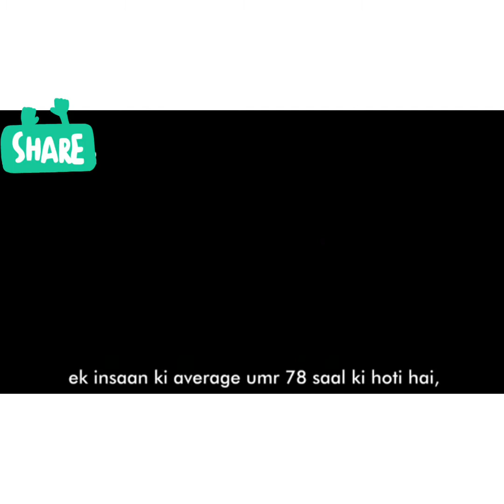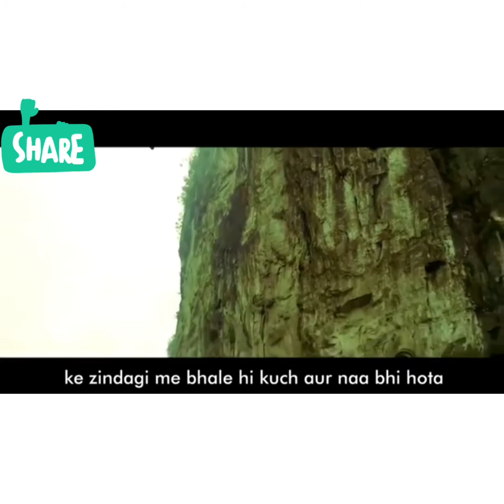Value of time Kash us wakt mane ye kar leya hota nice video